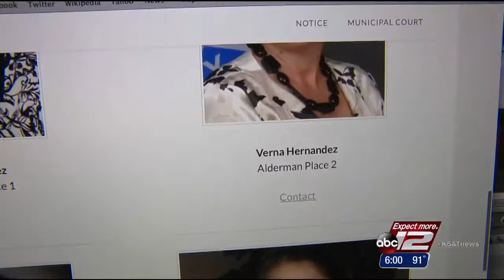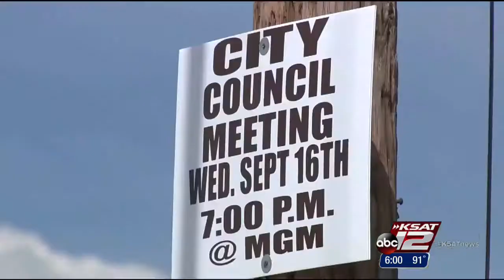Von Ormy mayor shuts down city government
The mayor of Von Ormy, Texas shut down the town's government, claiming some of the town's council members have created a hostile work environment.